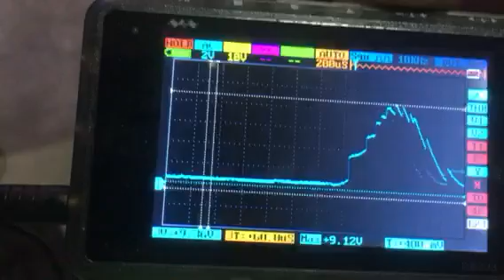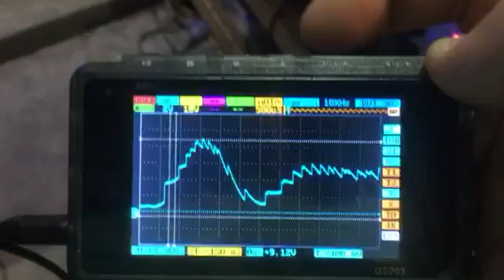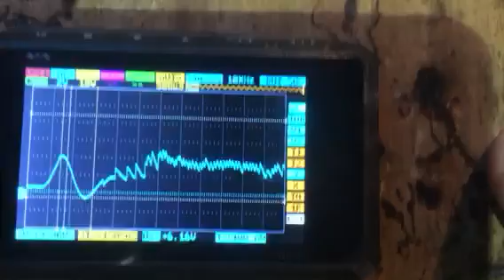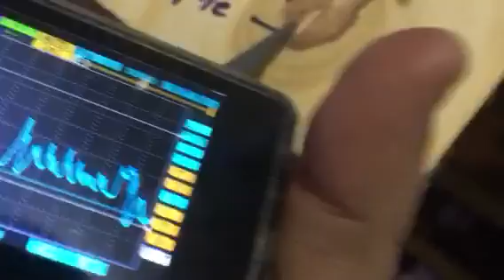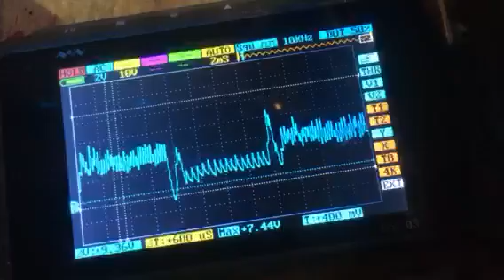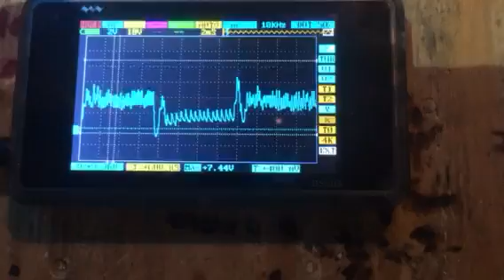Scoping space near dual rps part 3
Last part as I then managed to destroy the pocket scope by trying to see what waveform was on me when I used a wood handled screwdriver to touch the common positive primary coil...